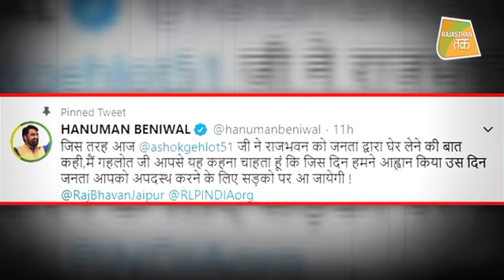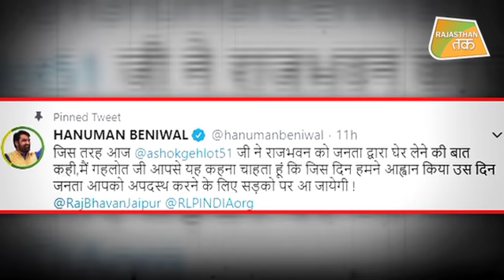HANUMAN BENIWAL ने GEHLOT को दी खुली 'धमकी'!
CM ASHOK GEHLOT के बयान पर भड़के HANUMAN BENIWAL, कहा- अगर हमने आह्वान किया तो...गहलोत की सरकार गिरने की देर नहीं लगेगी...HANUMAN BENIWAL ने कहा कि मुख्यमंत्री पद पर बैठे व्यक्ति की ओर से राज्यपाल को लेकर इस तरह बयान देना लोकतांत्रिक व्यवस्था का अपमान है. उन्होंने कहा कि अगर सीएम अशोक गहलोत में अगर जरा सी भी नैतिकता बची है तो उन्हें खुद आगे आकर अपना इस्तीफ दे देना चाहिए। CM के बयान पर भड़के बेनीवाल ने कहा कि सीएम गहलोत राजभवन घेराव की बात कह रहे हैं लेकिन अगर उन्होंने आह्वान कर दिया तो जनता गहलोत को अपदस्थ करने के लिए सड़कों पर आ जाएगी. बेनीवाल ने कहा कि मुख्यमंत्री अशोक गहलोत ने राजभवन और राज्यपाल को लेकर संसदीय परम्पराओं के खिलाफ बयान दिया है। बेनीवाल ने पांच सितारा होटल में चल रही कांग्रेस विधायकों को बाड़ेबंदी को लेकर भी मुख्यमंत्री अशोक गहलोत पर तीखे हमले बोले हैं... उन्होंने कहा कि ऐसे समय में जबकि महामारी एक्ट प्रभावी है विधायकों और मंत्रियों की होटल में बाड़ाबंदी सीधे तौर पर इस एक्ट के प्रावधानों का उल्लंघन है... बेनीवाल ने कहा कि बाड़ाबंदी से साफ जाहिर होता है कि सीएम लोकतंत्र का मजाक उड़ा रहे हैं. उन्होंने कहा कि जनता अपने कामों के लिए त्रस्त है... टिड्डी से किसान त्रस्त हैं और सीएम गहलोत प्रदेश की जनता और किसानों को भगवान भरोसे छोड़कर लोकतंत्र की भावना से खिलवाड़ करके कुर्सी बचाने में लगे हुए हैं...जो कि काफी दर्भाग्यपूर्ण है।